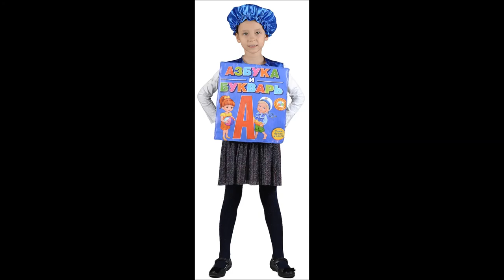КОСТЮМЫ МАСКАРАДНЫЕ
👍 🇷🇺 КОСТЮМЫ МАСКАРАДНЫЕ — Магазин GrandStart.ru ❤️
🌟 🇺🇸 COSTUME SUITS — Shop GrandStart.ru 🌟
✅Видео Смотреть Обзор Одежда Костюмы Распаковка Товар LifeHacking Лайфхак Видеообзор Интернет-магазин Grandstart.ru ГрандСтарт.ру ®️ ГрандСтарт 💫 СПб. Grand 💫 Start
🌟 Производство, продажа костюмов для детей и взрослых. 🌟